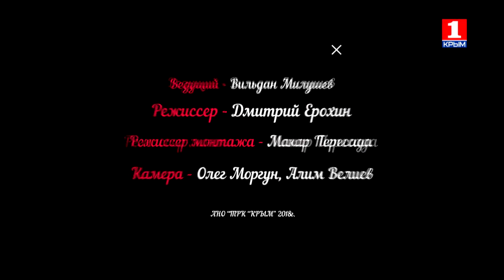Вкус беседы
В этот раз на кухне «BEmine Grill Bar» свои кулинарные таланты оттачивал еще один выдающийся человек нашего полуострова, Доктор философских наук, профессор, декан Философского факультета КФУ им. Вернадского - Олег Габриелян. Вместе с нашим ведущим Вильданом Милушевым, Олег открыл для себя рецепт вкуснейшей рыбы из гриль-меню «BEmine Grill Bar» , а также рассказал много интересного из своей жизни и жизни Университета.